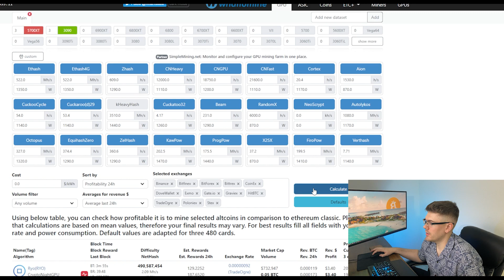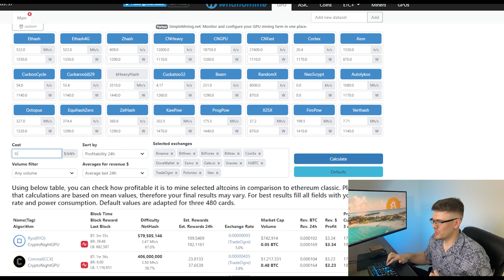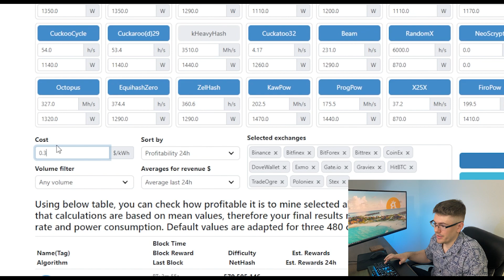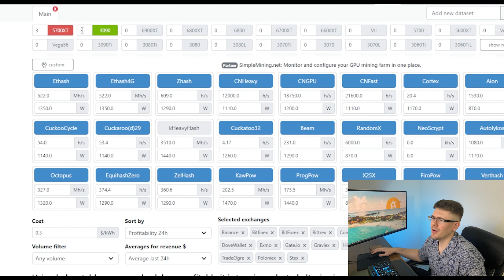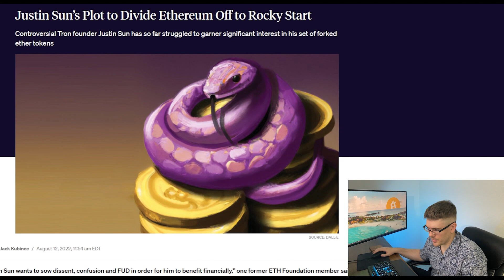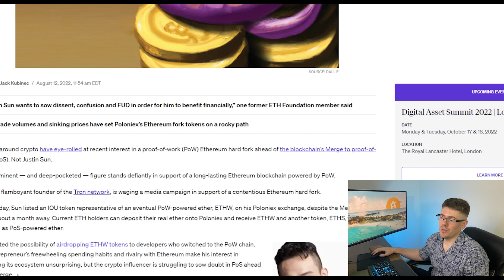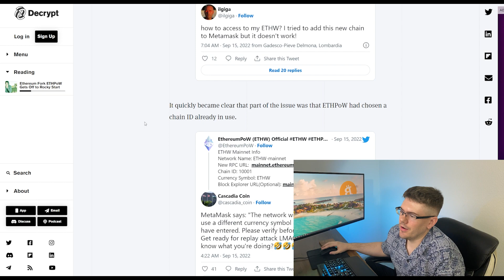Comparing How Much My Cryptocurrency Mining Rig Makes Before and After the Ethereum Merge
Showing you how far my mining rigs profitability has fallen now that Ethereum has completed the merge and is now Proof of Stake (POS) instead of proof of work (POW). What to mine after ETH Merge? RYO? ERGO? Ravencoin?. ETHPOW is destined to fail with Justin Sun. Sell the Airdrop as soon as you get it.

Buy your hardware wallet here so you never lose your crypto on an exchange like Celsius, Voyager, or Vauld ever again.

The Easiest Way to Become a Millionaire in 2022 | Take Advantage of this Bear Market Recession